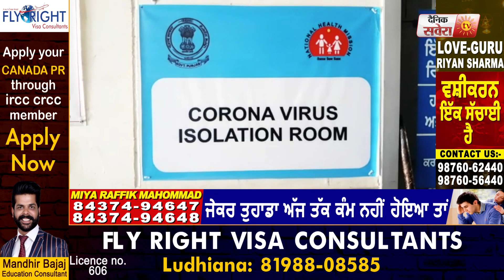Breaking : Ludhiana में Corona के 181 नए मामले, Active Case हुए 1710